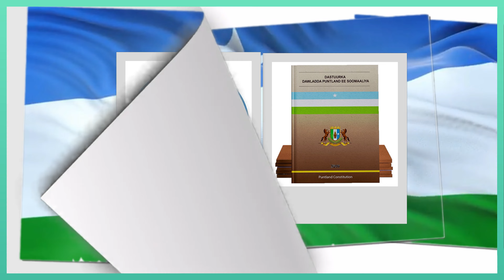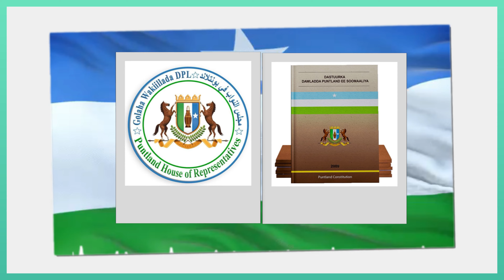Baarlamaanka Puntland oo Bilaabay Wargalinta Isbedelka Dastuurka.